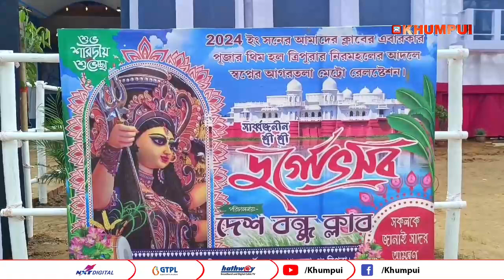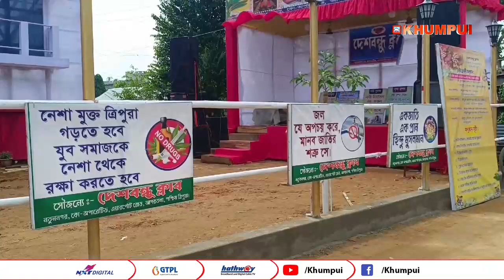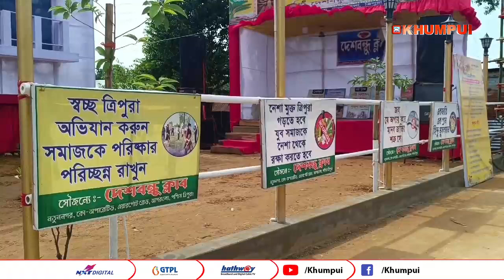Deshbandhu club ni theme agartala metro station